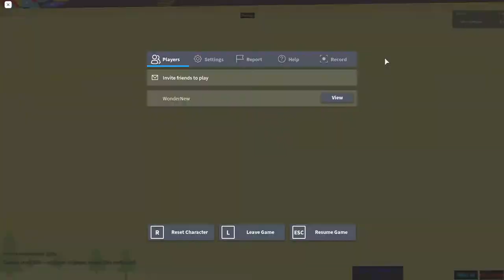Stage 3557-3667 | Ultimate Obby 2.0 | Roblox | 12.03.2020